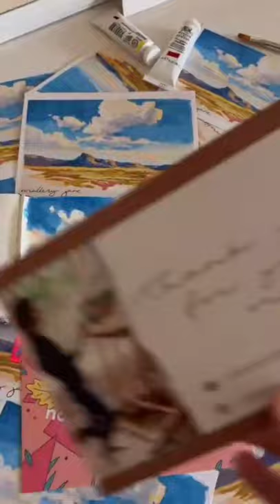Beautiful, scenic noissue Thank You Cards by @malleryjaneart 😍